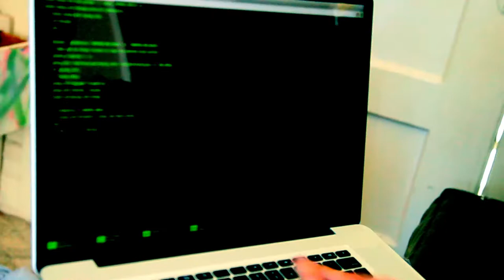Good Guy Fights Bad Guys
See if they let me make action movies they'd be awesome.

Me and Joe put words in a bag and pulled them out and hey presto we had our new script